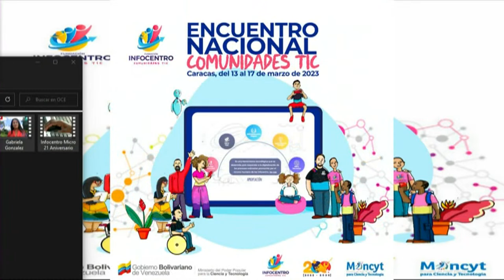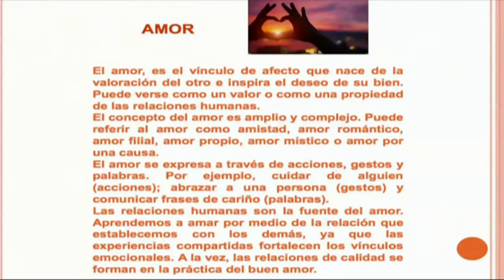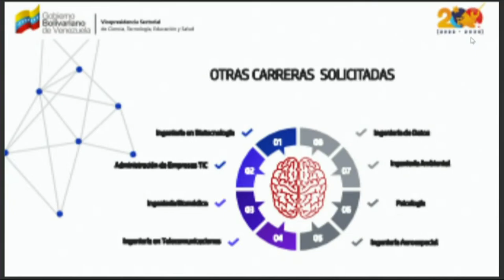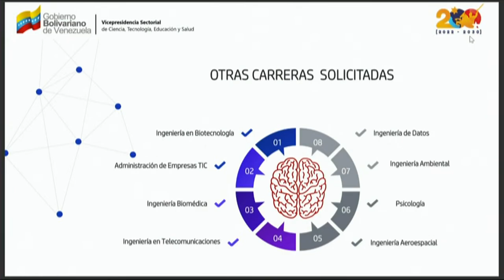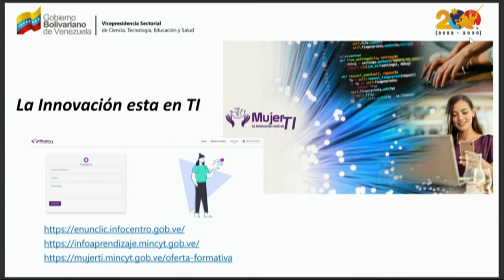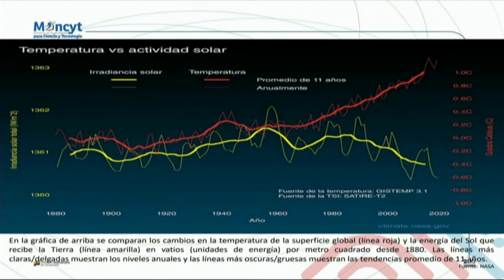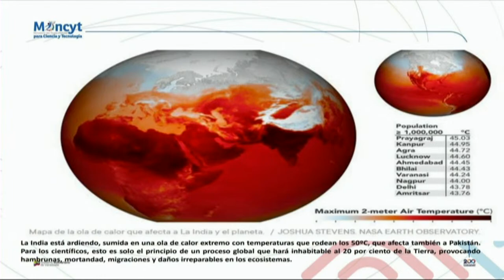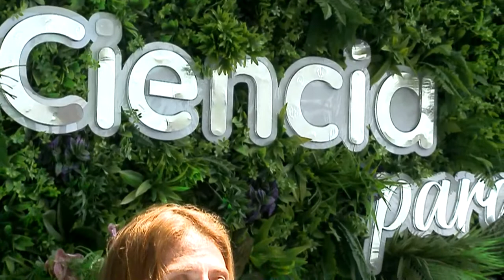La Ciencia y la Tecnología para la Preservación de la Biodiversidad de la Vida.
En el marco del Encuentro Nacional de Coordinadores Estadales, se realizará un conversatorio con Gabriela Jiménez. Ministra del Poder Popular para Ciencia y Tecnología –
Vicepresidenta de Ciencia, Tecnología, Educación y Salud.